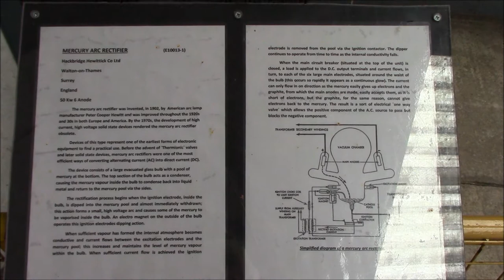Mercury Arc Rectifier - Die Glocke - Nazi Bell ??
Looking like a remnant from the heart of a captured UFO this Mercury Arc Rectifier is on display at the Midland Railway Centre, Butterley, Derbyshire,UK.Filmed it on 14/07/19 because I found it fascinating ( apparently when running on full power it would be impossible to look at without protection ).The full description is in the video.When I filmed It,It reminded me of a description of the Nazi Bell experiment.That was supposed to have a massive electrical current in contact with Mercury and glowed iridescent violet , much as this would have when running on full power.